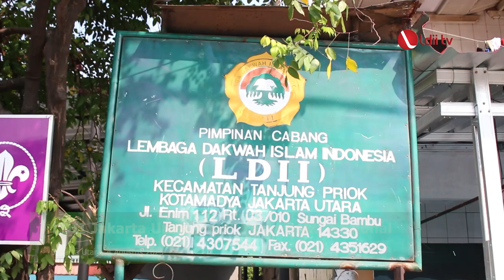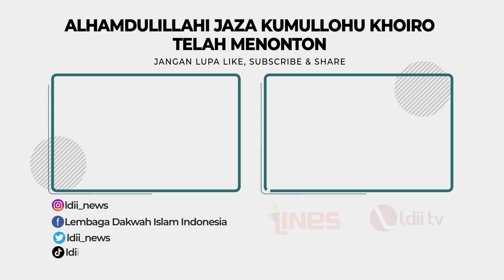LDII TV: LDII Jakarta Utara Berpartisipasi dalam Kerja Bakti Nasional Sambut HUT RI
Jakarta (5/8). Dalam rangka memeriahkan Hari Kemerdekaan ke-78 Republik Indonesia dan menyambut Rakernas LDII, DPD LDII Jakarta Utara mengajak seluruh warga LDII dan masyarakat sekitar Masjid dalam kegiatan Kerja Bakti Nasional di Masjid Al Akbar, Tanjung Priok, Jakarta Utara pada Jumat (4/8).

"Kita mau seluruh elemen dari masyarakat bisa ikut terlibat dalam menyambut HUT ke 78 RI, maka yang kita galang adalah seluruh masyarakat yang ada disekitar lingkungan LDII," ungkap Ketua DPD LDII Jakarta Utara, Pudia Sanjaya, yang turut ikut membersihkan lingkungan sekitar LDII.

Facebook : Lembaga Dakwah Islam Indonesia